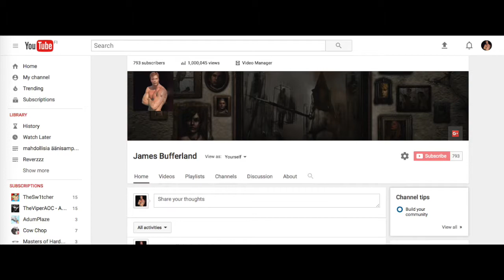R6 - Ash is the best waifu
Also, 1mil. views in total, dope